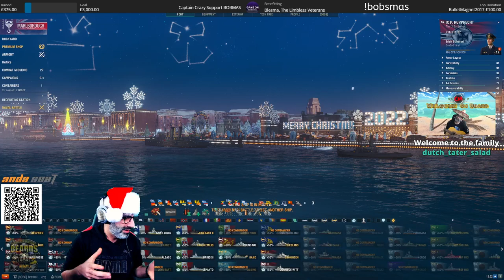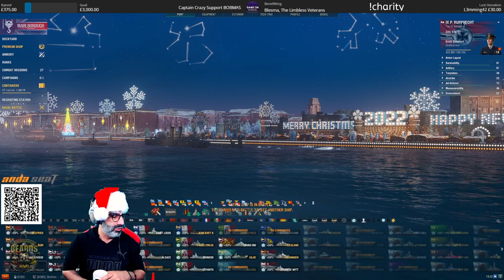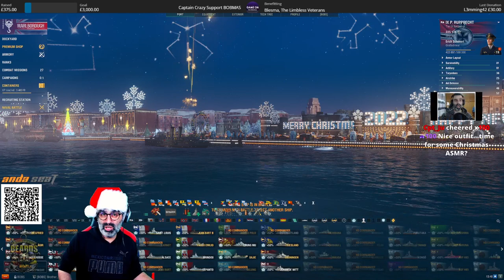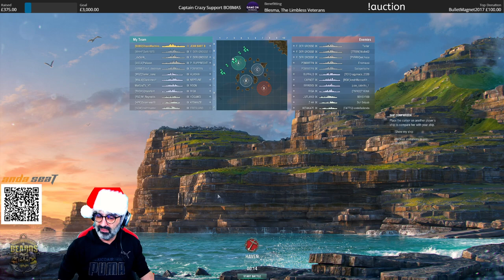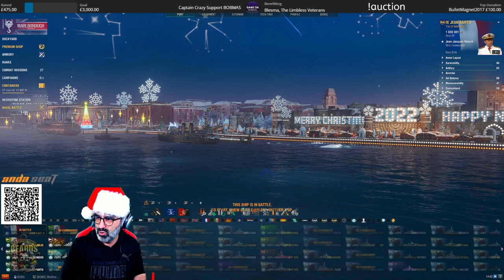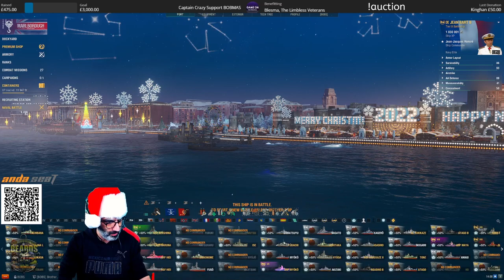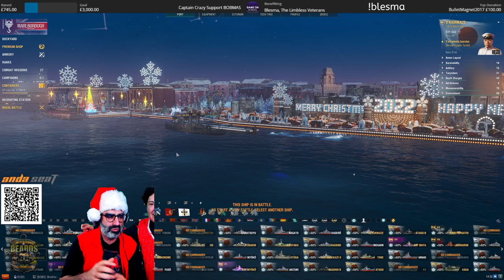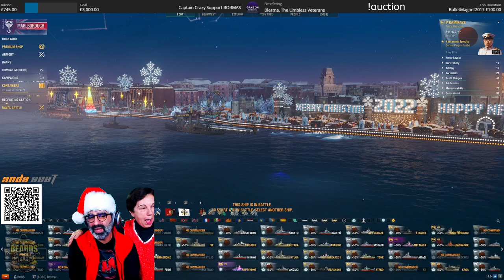BOBSMAS Charity event for Blesma. Guest star: Chaos MOM (at 1:40:46)!!!!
This year we're raising money for BLESMA - The Limbless Veterans, a British charity that helps all serving and ex-Service men and women who have lost limbs, or lost the use of limbs or eyes, to rebuild their lives by providing rehabilitation activities and welfare support.
You can donate by clicking the panel above or by using the

If we reach £2500, my mom will shave my beard on stream

If we reach £3000 Chaos Mom will play a game on stream.

Enjoy the video guys, especially the guest star at 1:40:46 !!! A HUGE thank you for your support that day, you are so generous and kind, you have BIG hearts. Much love BOBS, me, Chaos Mom!!!

New Referral Program with Fresh Rewards!